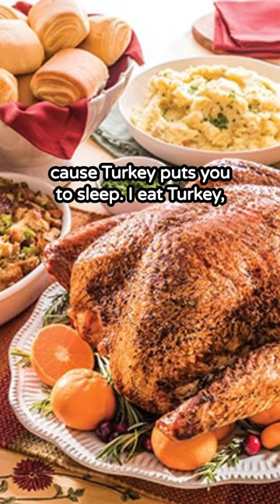The Dangers of Apple Cider Roulette (Happy Thanksgiving!)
A clip from EP 84 of the Crazy 8s Podcast